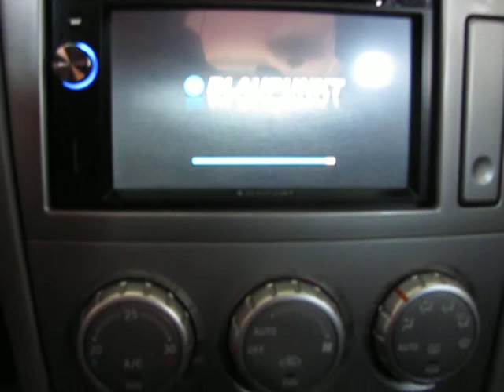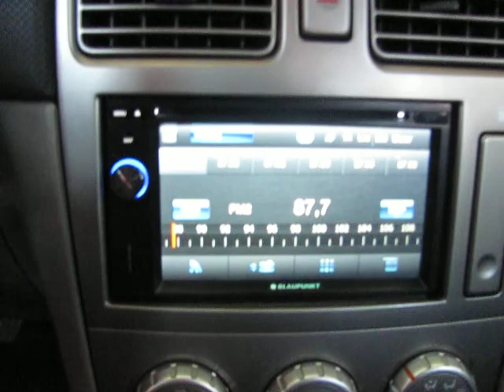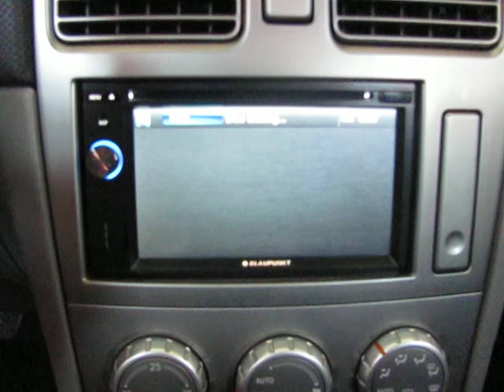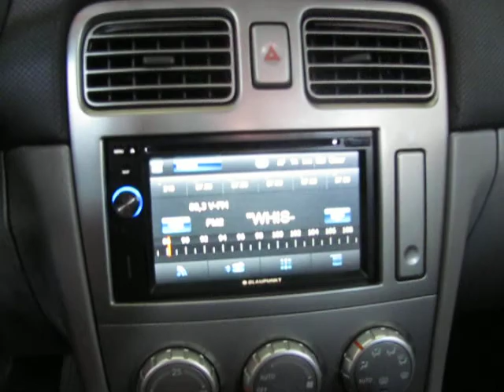Subaru Forester 2005 με Blaupunkt New York 800 Multimedia, Πλοήγηση, Bluetooth & USB